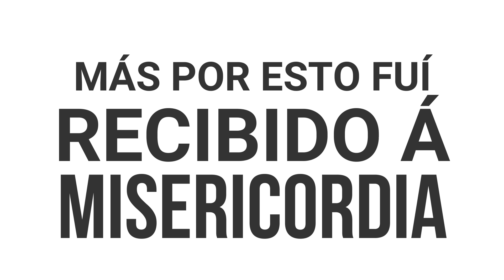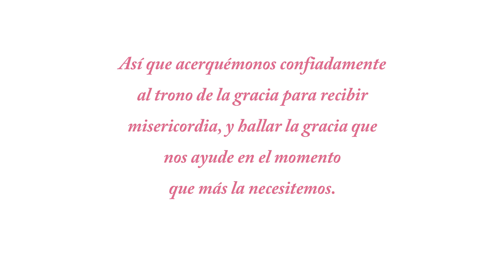Dulce Consuelo | Coro Principe de Paz | EBP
Himno: Dulce Consuelo
Autor: Fanny Crosby, J. F Knapp
Interpretado por el coro Principe de Paz ( Cuernavaca, Morelos)

“El Señor te bendiga y te guarde;
el Señor te mire con agrado
y te extienda su amor;
el Señor te muestre su favor
y te conceda la paz”.
Números 6